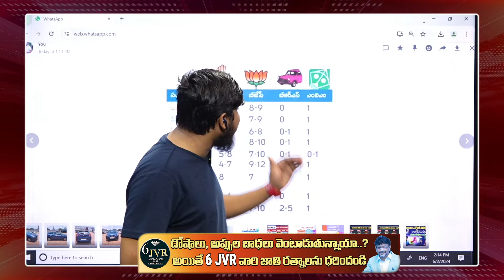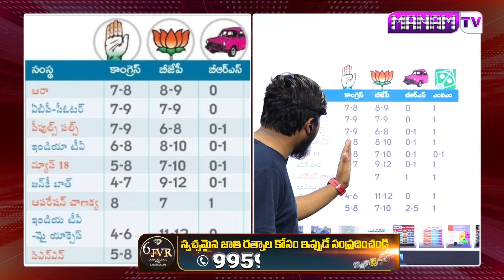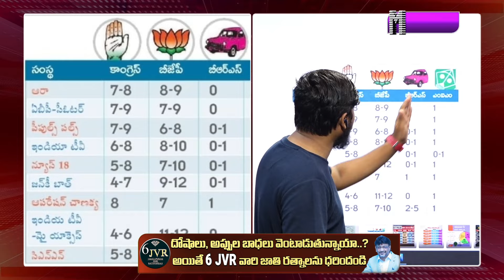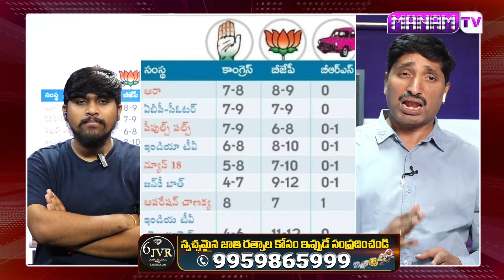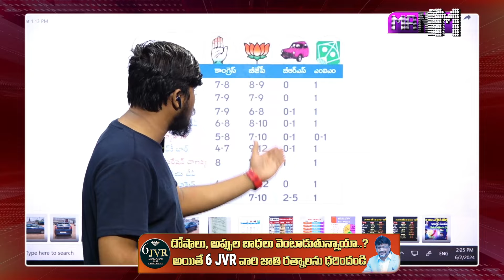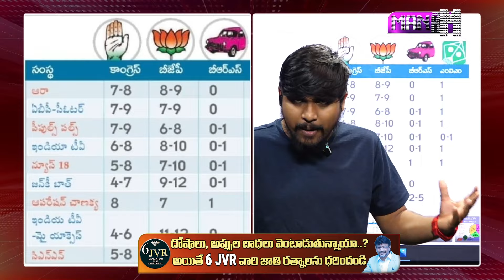తెలంగాణలో 100% గెలవబోతోన్న ఎంపీ అభ్యర్థులు వీళ్లే..! | Telangana Exit Polls | Manamtv